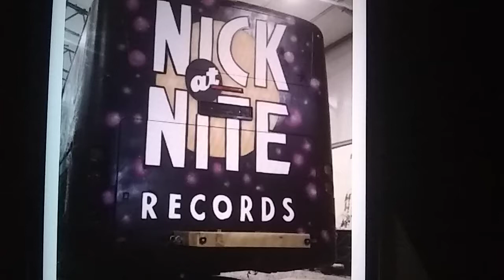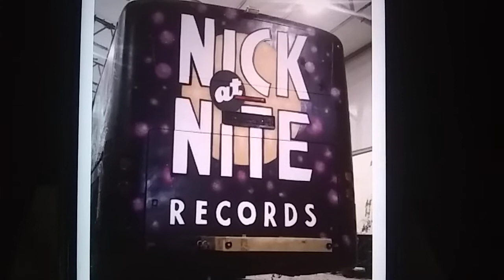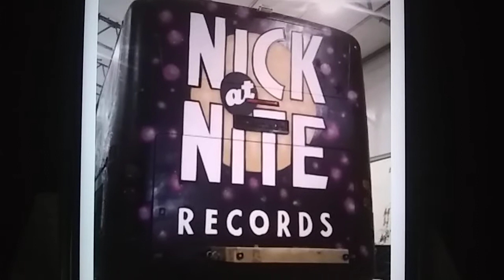Christmas Tree Ornaments Song by Princess Helena